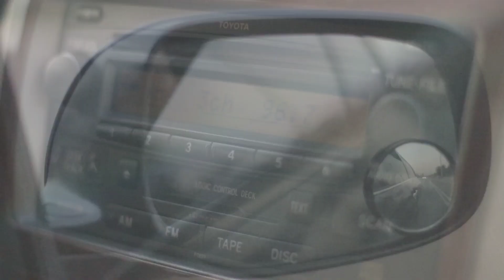കുടുംബത്തോടൊപ്പം നഖീൽ പാർക്കിൽ ഒരു സായാഹ്നം|| zulfa samir